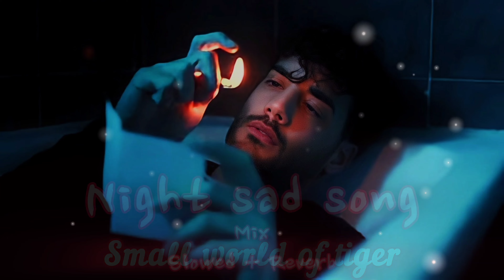Night 🌃 sad 💔songs for sleeping broken heart❤️‍🩹 | slowed + reverb mix | lofi hindi bollywood song